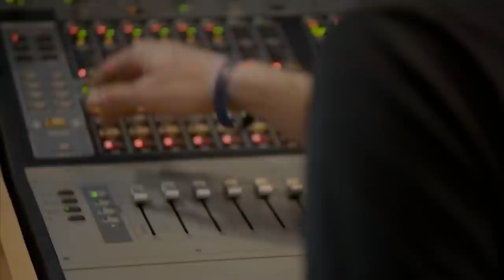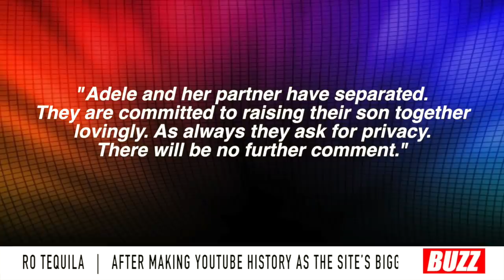S6_EP_11 | THE BUZZ - Drax Project, Cat Deeley, The Curse of La Llorona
S6_EP_11 | THE BUZZ - Drax Project, Cat Deeley, The Curse of La Llorona Premiere

Buzz gives the rundown on the new horror film 'The Curse of La Llorona,' interviewing stars about their experiences on set. Get access to an exclusive interview with Dax Project, as well as an inside look into this seasons So You Think You Can Dance in an interview with Cat Deeley.